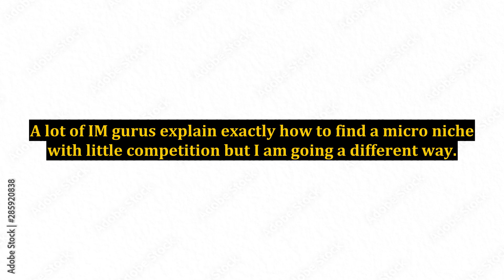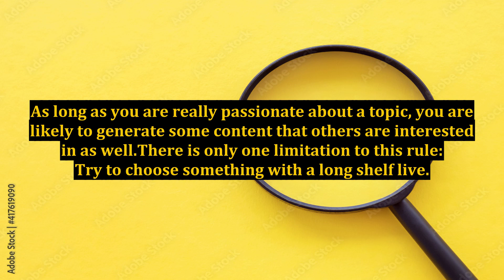Winning in Internet Marketing - How to Pick a Niche